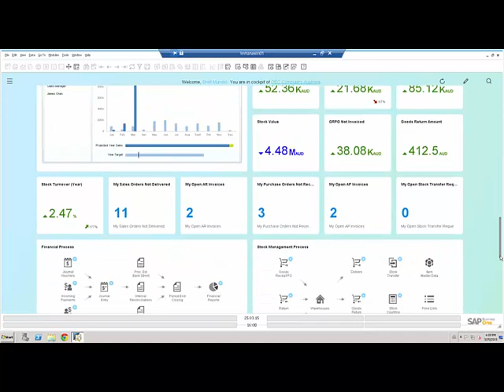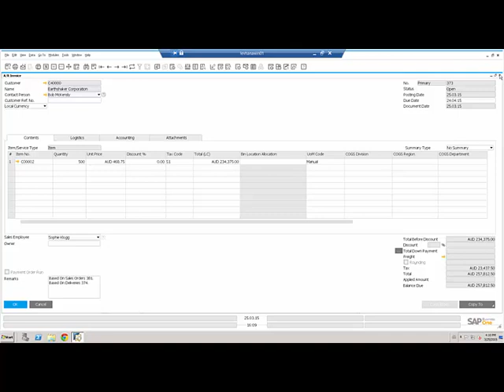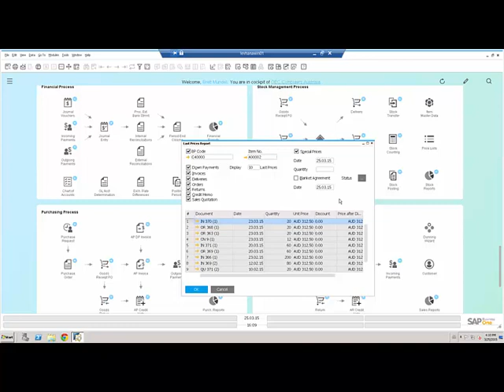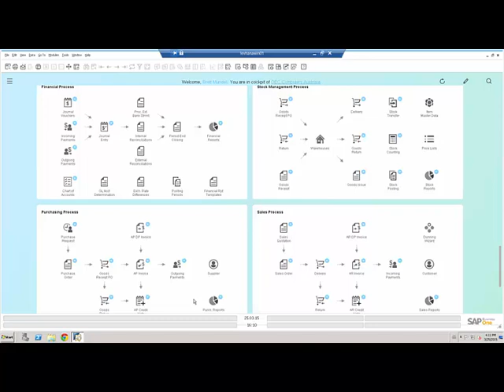SAP Business One HANA Workbench / Workflow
SAP Business One HANA Workbench - make life easy for your SAP Business One users with built in workflow. Standard workflow processes include finance, stock, purchasing and sales.